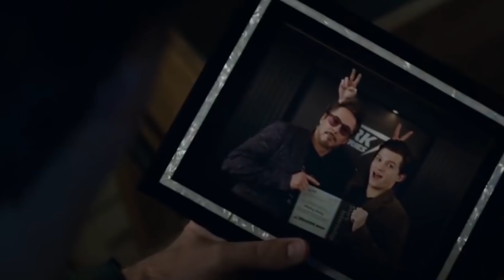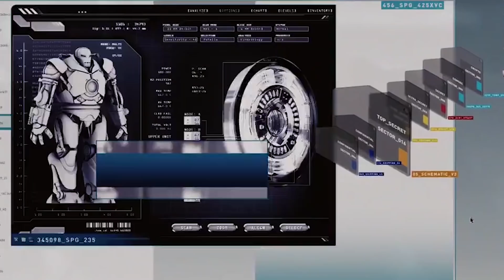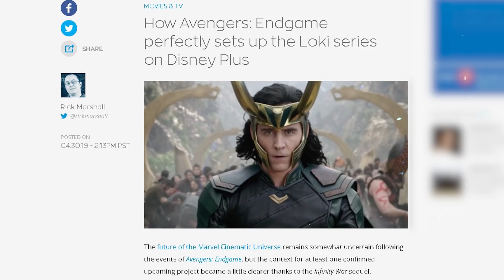Avengers Endgame: The Rat Was The True Hero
What is the real story behind the rat who freed Ant Man from the Quantum Realm.

Theories were flying around the internet like a bunch of the Wicked Witch’s flying monkeys. Every site you went on probably snuck one or two somewhere in the page layout. Pretty much everyone and their grandmother had an idea for how the final film for phase three would end. Odds are you were wrong.

It’s okay a lot of our theories were incorrect to, and that’s okay. No one is ever a hundred percent correct. Those odds are insurmountable.

Well, unless you’re Doctor Strange, he seemed to know the ending that whole time. Normal everyday fans, like Behind the Screen, can’t say the same.

Still, that fact alone won’t deter us from creating more fan theories. After all, the content is new now. There are tons of scenes and details to pick apart and seek information from to get to new meanings. Endgame did a great job of answering a lot of questions the fan base had, but that doesn’t mean it didn’t offer some new ones.

So, yeah, this movie is still new and will be for quite some time. Proceed with caution, friends. If you’re new to the MCU and unaware of the plot to Endgame, then this video is going to spoil some stuff. We can’t help it. There is so much to talk about and we want to cover every last inch of this film. Audiences sat in amazement as this three hour spectacle whizzed by them, but now it’s time to dig deep and find the details to answer.

With that, let’s get into the fallout of Endgame and this fascinating set of theories around a key moment.